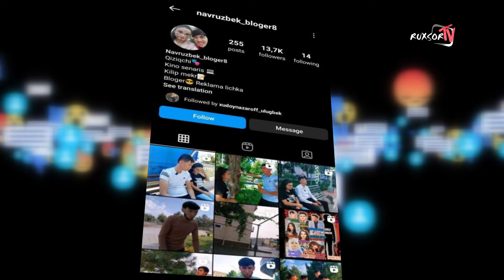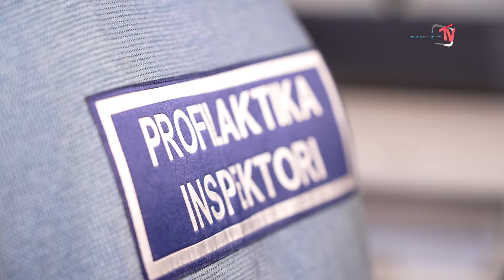FARG'ONALIK "SHOQOLLAR" JAZOGA TORTILDI...| RUXSORTV